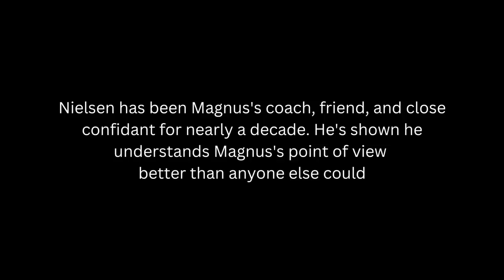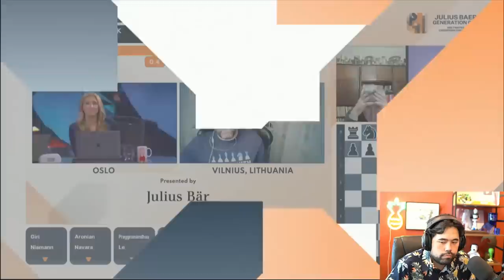Magnus Carlsen's Coach Speaks Up on Cheating Drama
Magnus Carlsen's coach and friend GM Peter Heine Nielsen is interviewed about Magnus's resignation during the Julius Baer Generation Cup.